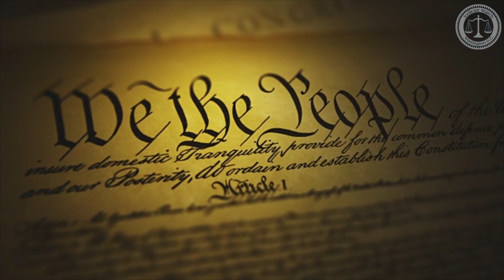ELECTION INTERFERENCE: NY Dem Politicians Plan to JAIL TRUMP!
Judicial Watch President @TomFitton reacts to the indictment of President Trump and explains how New York Democratic politicians are conducting election interference by trying to jail him.  WATCH NOW!